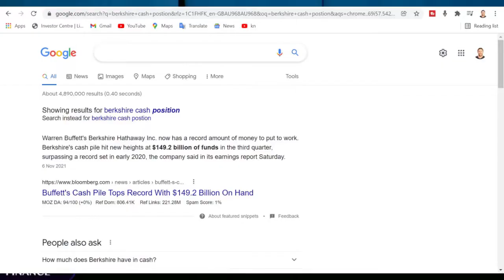Why Warren Buffett Loves the Insurance Industry and how it has fueled Berkshire Hathaway's Growth.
Warren Buffett has a long and successful history in the insurance industry, and it has been a cornerstone of Berkshire Hathaway's (NYSE:BRK.A) (NYSE:BRK.B) growth strategy since the 1967 acquisition of National Indemnity. In fact, Buffett specifically referred to the insurance industry as Berkshire's "most important sector" in a letter to shareholders. Here's a rundown of why Buffett loves the insurance business so much.

Why Buffett loves the insurance business so much
In a nutshell, Buffett loves the insurance business for its financial structure.

Despite the common misconception, insurers' primary goal isn't to make money from the premiums they collect. If they can, it's a nice bonus, but it's generally not necessary for insurers to be profitable. In fact, many property/casualty insurers regularly operate at an underwriting loss, meaning that they pay out more money in claims than they bring in as premiums.

Instead, insurance companies collect sums of money known as float in advance for claims to be paid later, and invest this money in the in-between time for their own benefit. Essentially, Berkshire's insurance customers are letting them hang on to nearly $100 billion, which Berkshire can invest for the benefit of its shareholders.

Individual policies and claims come and go, but an insurer's float is usually a fairly steady amount over time. As the insurer's business grows, so does its float. In fact, Berkshire's insurance float has grown from just $39 million in 1970 to about $91.6 billion in 2016. Investing the float has been Berkshire's primary mechanism of growth over the years, and is how the company has grown into the massive conglomerate it is today. Buffett refers to the property-casualty insurance business as "the engine that has propelled our expansion since 1967."

Brokerage Sites I personally use and recommend.

Stake - Invest in US Stocks and ETFs on Stake.

You can also use the link above to try the platform completely free forever on the free plan option.

Available Plans (In Australian Dollars):
Free Plan: $0/m
Starter Plan: $15/m or $150/yr
Investor Plan: $25/m or $250/yr
Expert Plan: $39/m or $390/yr

Sony Vlog Camera ZV-1 | Digital Camera
GoPro HERO8 Black

Warren Buffett and the Interpretation of Financial Statements

00:00 Introduction
00:55 The float
02:10 Berkshire Hathaway ideal insurance business
03:15 Reinsurance companies
04:00 Berkshires is one of the best insurance business
06:35 Why Berkshire has so much cash
07:00 Conclusion

If you have any other good investing-related books you recommend then drop them in the comments below cheers. There is no additional charge to you!